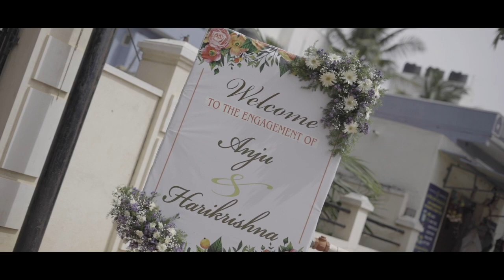Anju and Harikrishna Engagement | Iris Photography Studio | kempapura Bangalore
Engagement story of Anju and Harikrishna

Iris Photography Studio crafts  you the best wedding memory, we provide you  the best service with best comfort

The service we provide you :
Candid Photo and video
Drone
LED wall
Traditional photo and video
live Streaming of the event

For the best quality and service

Address
Iris Photography
3rd E-F Cross Road
G Ramaiah Layout, Muniswamy Gowda Layout, Hebbal Kempapura
Bengaluru, Karnataka 560024
India